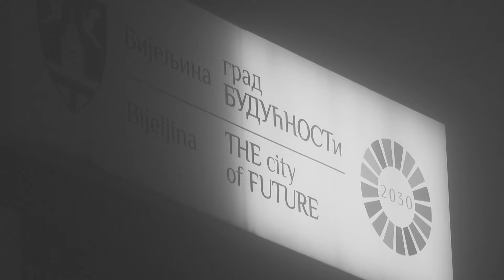MAGLA BIJELJINA // FOG IN BIJELJINA // 15.11.2022.